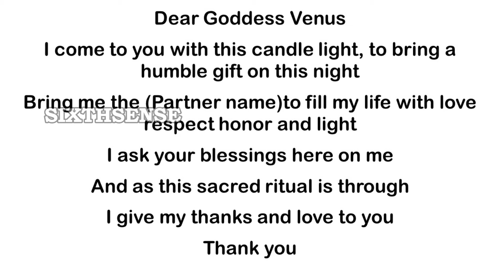Attract Love With Pink Candles Magick Ritual | Valentine's Day Special | Sixthsense Love Spells